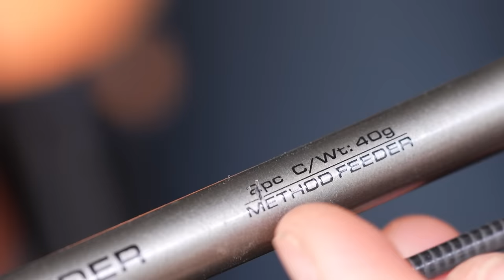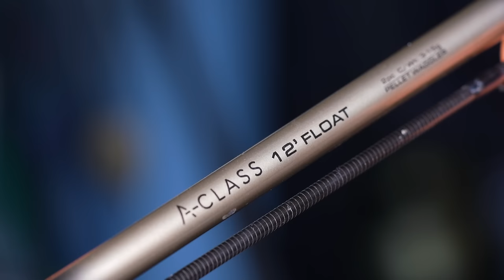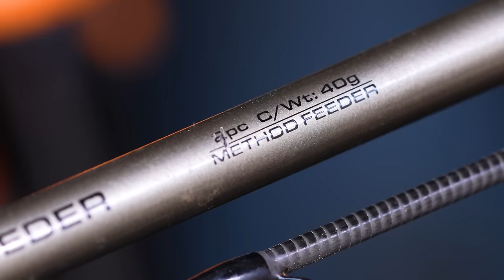What Fishing Rod Do You Need? Rod Types and Where to Use Them!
Understanding fishing rods: 0:00
Float rods: 2:15
Feeder rods: 5:01
Carp rods: 8:12
Lure rods: 12:13
DISCLAIMER: 14:41
I created Fishing Tutorials to help people learn about fishing and catch more fish!